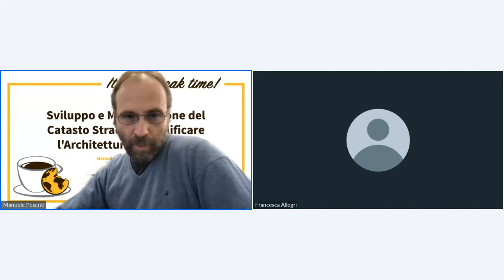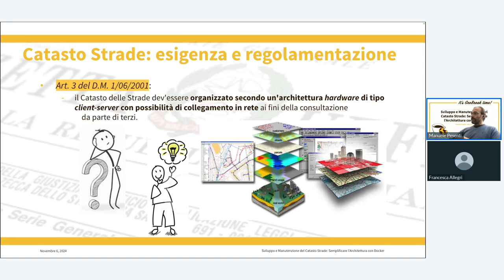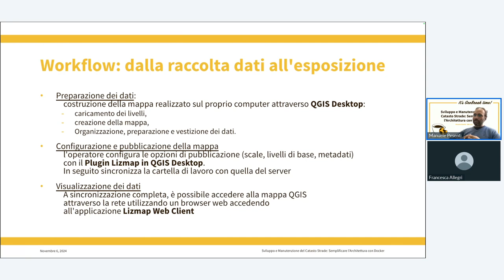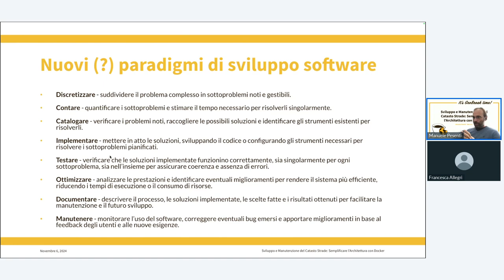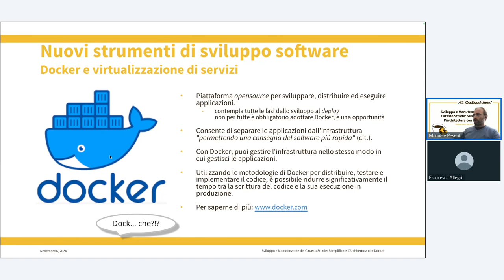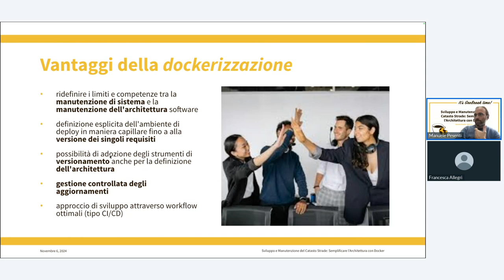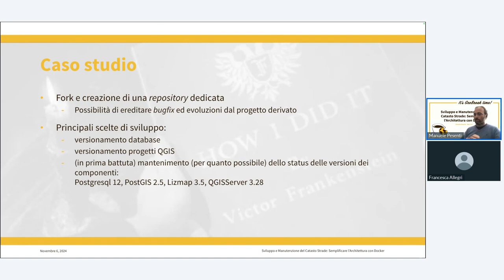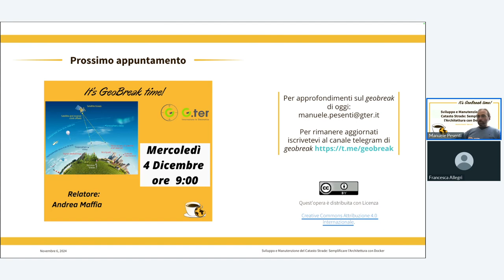Geobreak 72 - Sviluppo e Manutenzione del Catasto Strade: Semplificare l'Architettura con Docker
In questo incontro, esploreremo insieme le normative italiane e gli obblighi di gestione legati al Catasto Strade, scoprendo come un’architettura software basata su PostgreSQL/PostGIS, QGIS, QGIS Server e Lizmap possa rendere il nostro lavoro più fluido e efficiente.

Parleremo del workflow di Lizmap, illustrando come creare, pubblicare e visualizzare mappe con facilità. Affronteremo anche le sfide legate all’obsolescenza software e come questi aggiornamenti possano influenzare il nostro lavoro quotidiano. Non mancheranno approfondimenti sui vantaggi dell'uso di Docker per semplificare lo sviluppo e la manutenzione del catasto.

Inoltre, presenteremo un caso studio pratico su come utilizzare lizmap-docker-compose per automatizzare il deploy e ottimizzare i nostri processi.